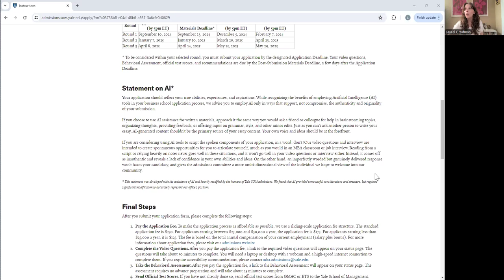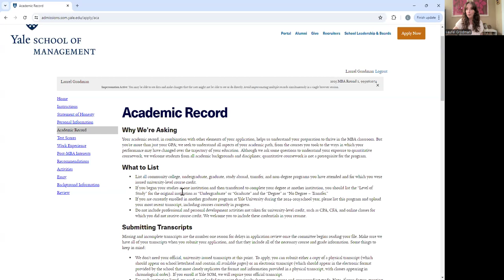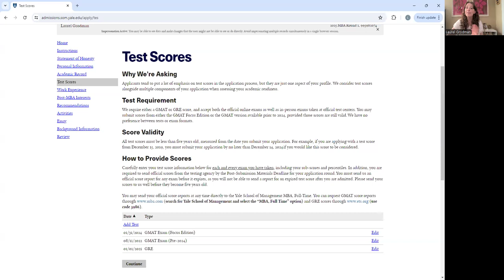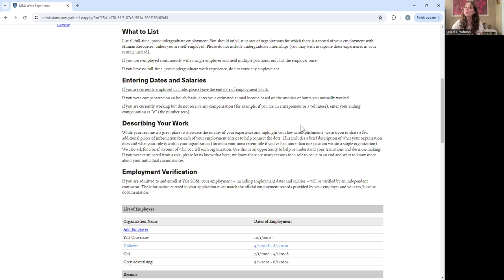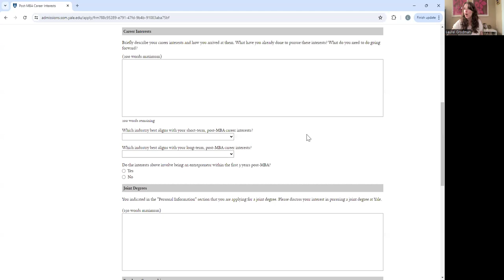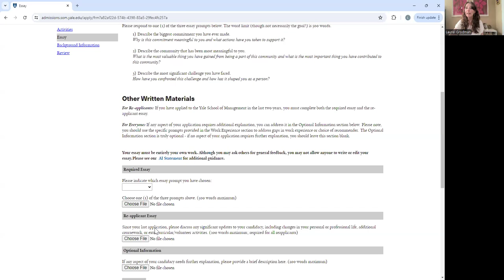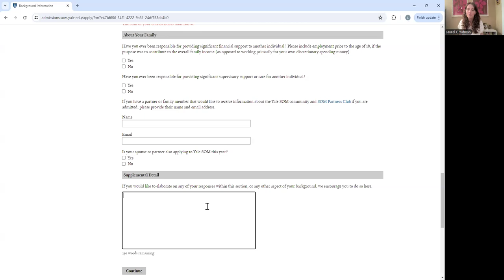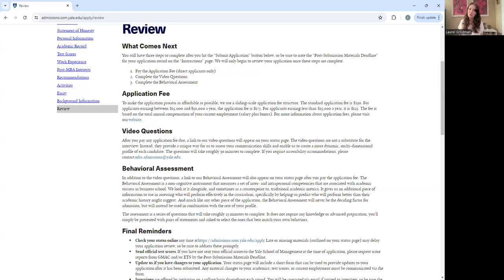Inside the Application, Literally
Laurel Grodman, Assistant Dean for Admissions and MBA Class of 2006 gives an inside look at the 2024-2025 MBA application by walking you through the application live. She tackles what the Admissions Committee is looking for and shares tips on completing the various unique aspects of the Yale SOM application – the Behavioral Assessment, the essay, and the video questions.

Key Moments:
00:00-4:50: How the MBA application is constructed
9:05-10:58: Statement on AI
13:30-20:11: Academic Record, Submitting Transcripts, and Quantitative Courses
20:13-21:57: Official Test Scores and Submitting All Scores
22:10-32:42: Work Experience, Resumes, Career Interests and Recommendations
32:43-33:48: What Activities to List
33:50-37:26: The Essay, Which Topic to Choose, and How to Stand Out
38:14-40:32: Your Personal Background and Context
40:40-46:32 : After Submission: Video Questions, Behavioral Assessment, and the Interview